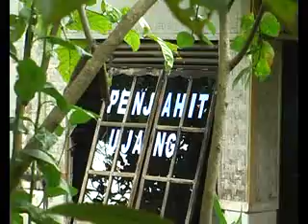Lembur Abah Kanyaah bag 1.flv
Suatu tayangan film berbahasa Sunda yang menceritakan kehidupan sehari-hari orang Sunda dalam menghadapi persoalan.

Gusti Ngaberkahan.